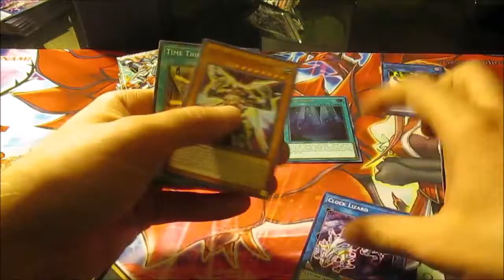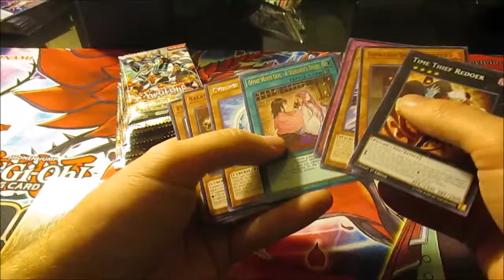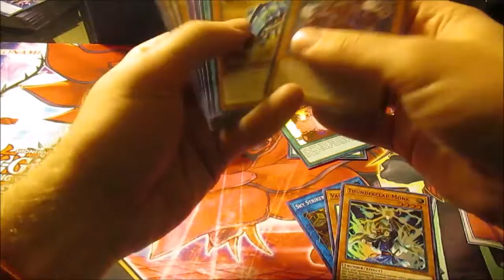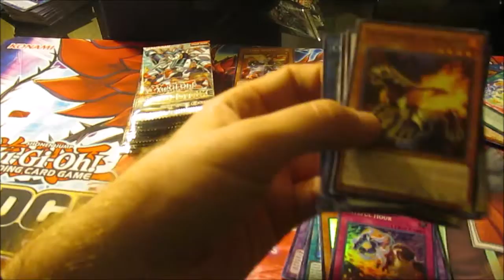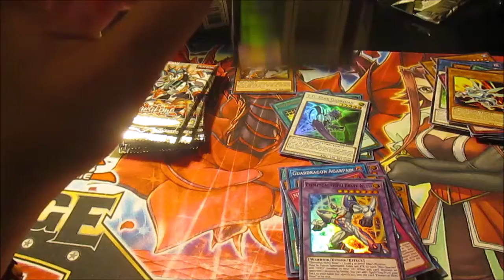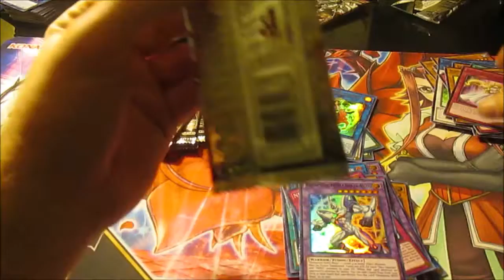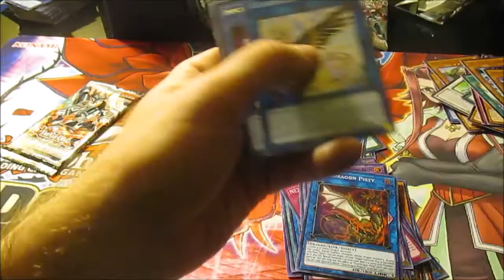Yu-Gi-Oh! Box Opening of Savage Strike: YOU'LL NEVER BELIEVE WHAT WE PULLED (Part 2)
So, you know those ratios that this set had? Take a guess what we got out of this box.